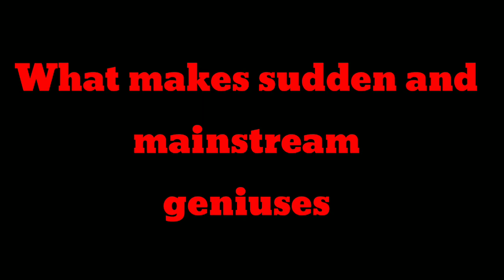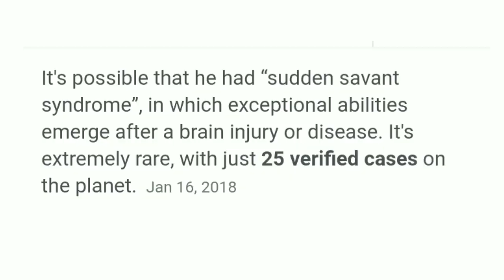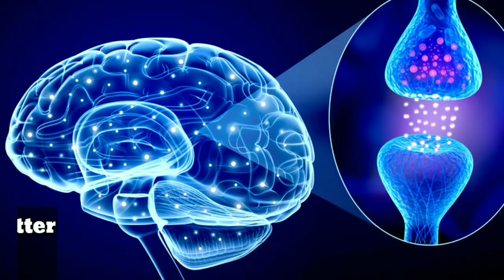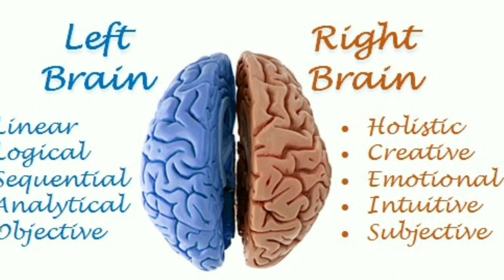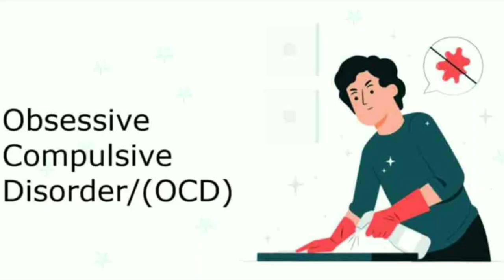What makes Sudden and Mainstream Geniuses. Autism/savant syndrome/ synesthesia.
“Explore the fascinating world of genius with insights into Autism, Savant Syndrome, and Synesthesia. Uncover the unique qualities that make individuals sudden and mainstream geniuses. Delve into the extraordinary minds shaping our understanding of intelligence. 🌟🧠 GeniusMind AutismAwareness Neurodiversity”